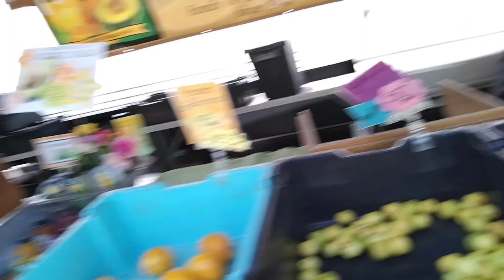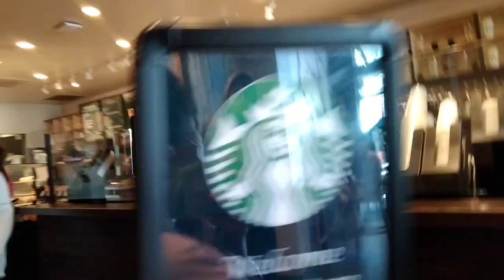Break fast then Namalingki sa Sta Monica Sa Side Walk at nag ikot ikot